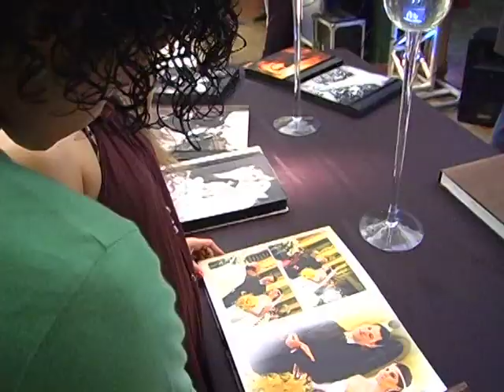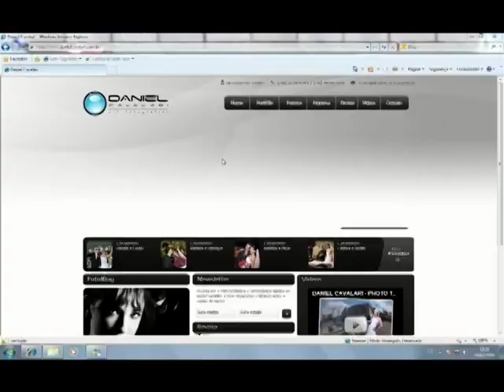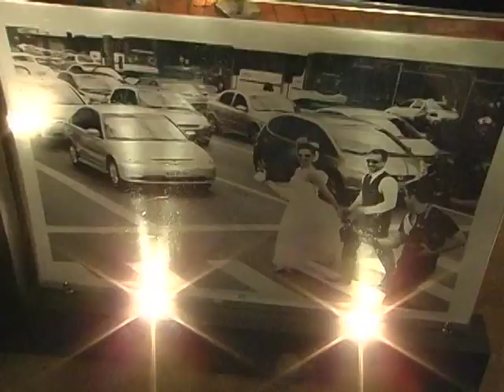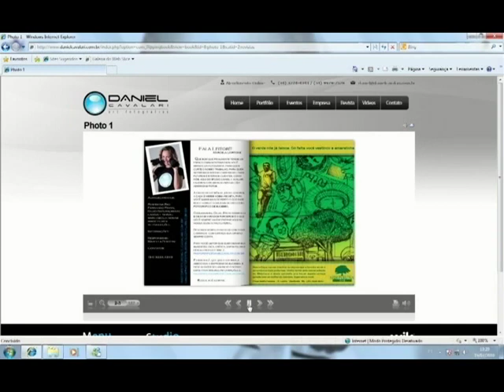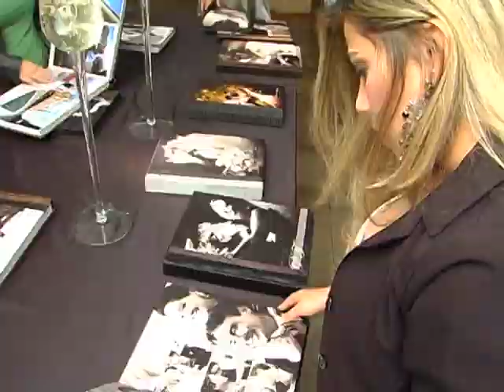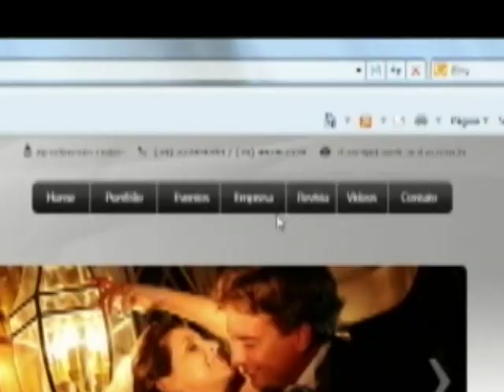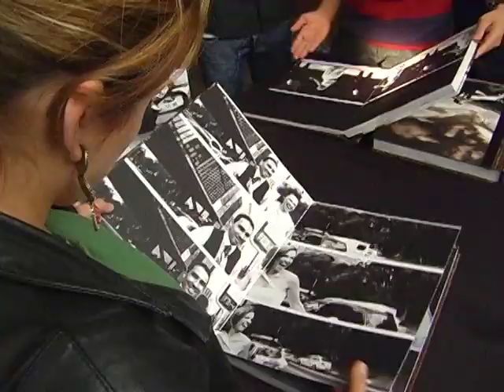Daniel Cavalari - Coquetel Aniversário 4 Anos Studio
Programa Bastidores dos Sonhos cobrindo o coquetel de aniversário de 4 anos do Studio Daniel Cavalari